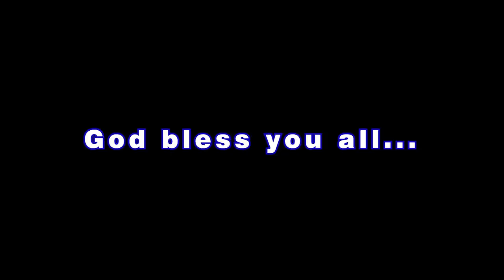#165 | Youth Fasting Day 5 Morning Session